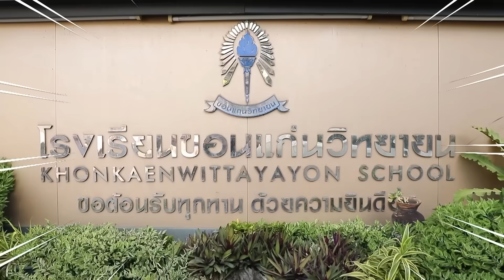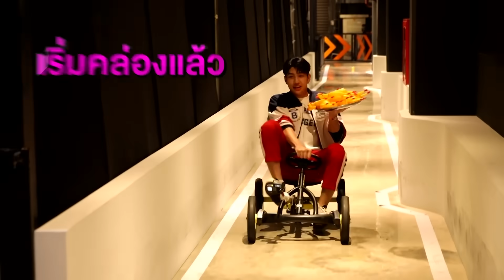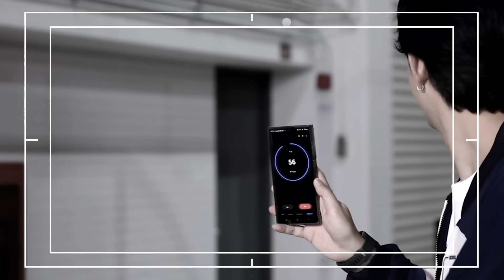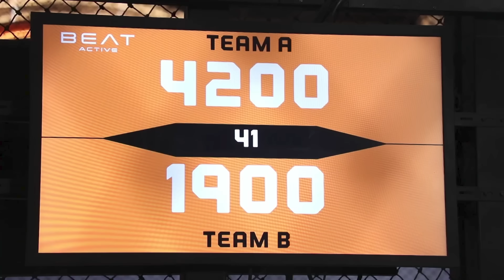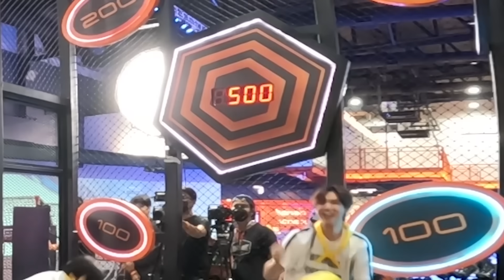รถโรงเรียน School Rangers [EP.279] | จุง-ดัง-อู๋-บูม-หลุยส์ ตอนที่ 1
ขอต้อนรับ 'จุง อาเชน, ดัง ณัฎฐ์ฐชัย, อู๋ ธนบูรณ์, บูม ธราธร, หลุยส์ ธณวิน' นักแสดงจากซีรีส์ วาระซ่อนเร้น Hidden Agenda พบกับเกมรถส่งไก่ และเกมปาแป้นแม่นคะแนน แล้วมาเฮฮาไปด้วยกันนะ